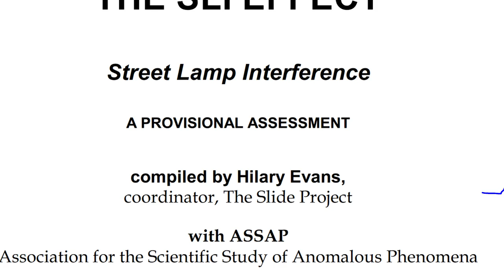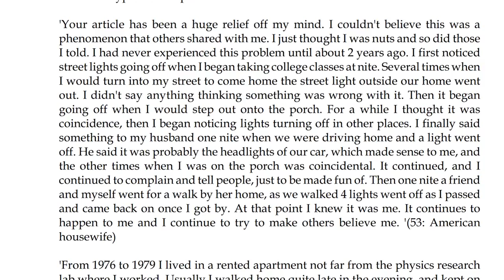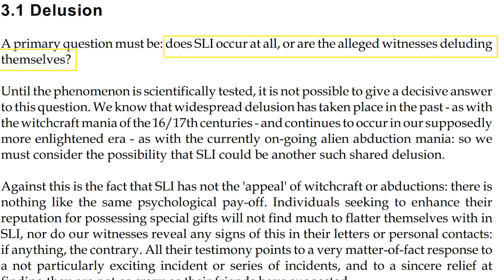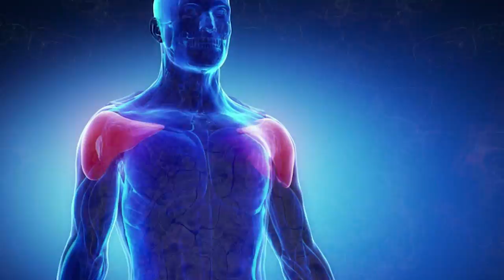The People Who Can Turn Streetlights OFF/ON Just by Walking by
Are you one who can turn off street lights by just walking by?

Periscope: Mikexingchen